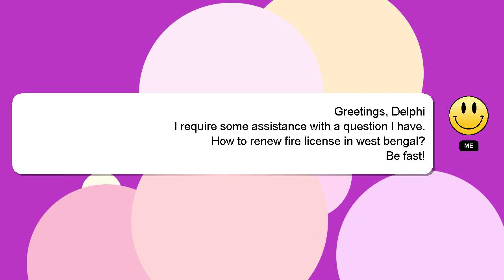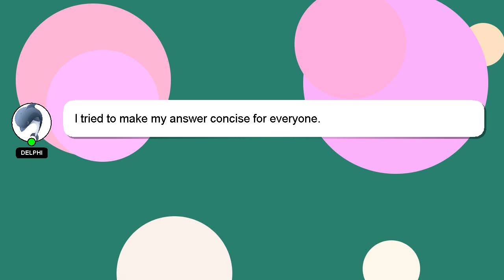How to renew fire license in west bengal?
A brief introduction of myself, Salutations, my name is Delphi. Let me aid you in resolving any queries you may have. - How to renew fire license in west bengal?

Your answer will be recognized and valued, and I will 'heart' it to show my appreciation.

*2 What we are experimenting :*